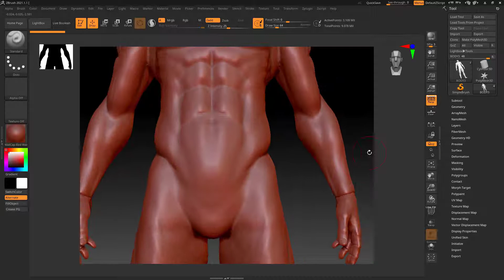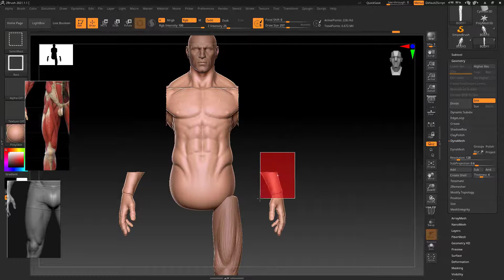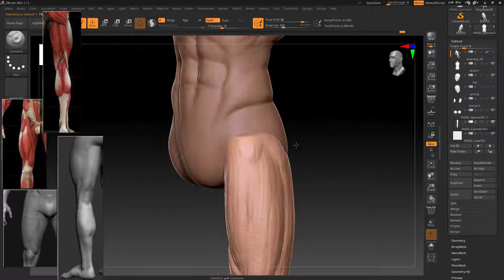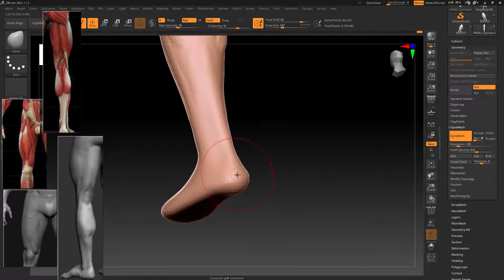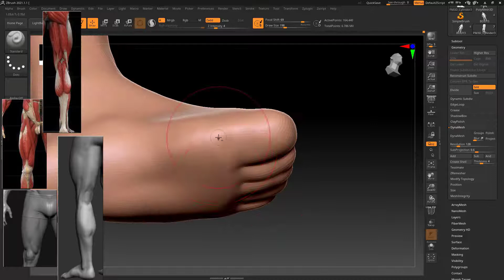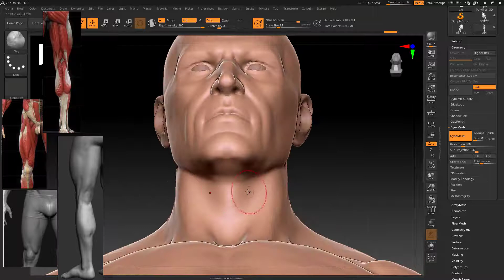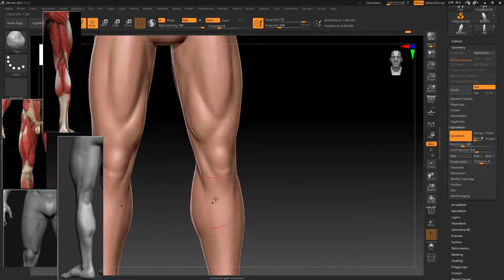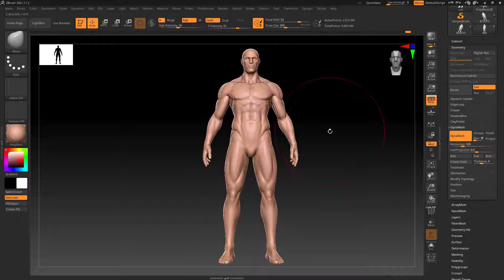08 CGCRY Anatomy Leg Finish v2